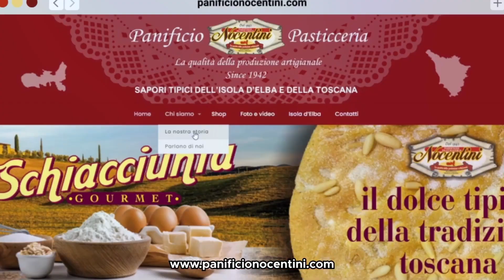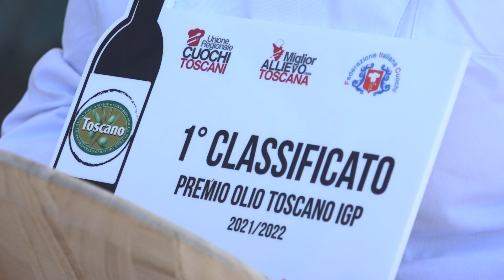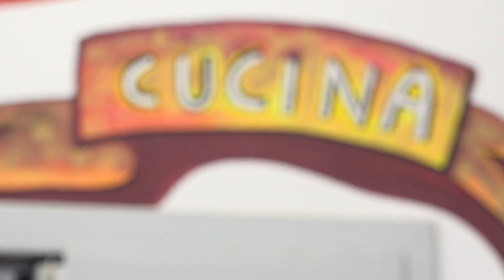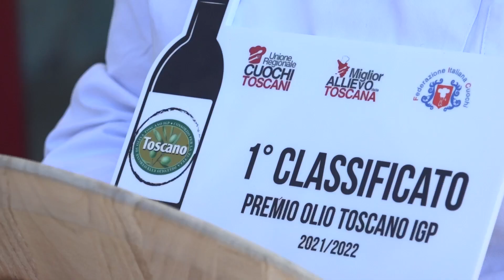Alberghiero, un esempio di circolo virtuoso sul territorio